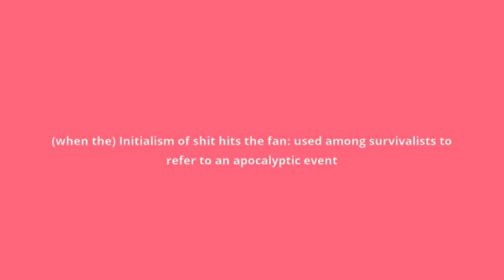what is the meaning of SHTF